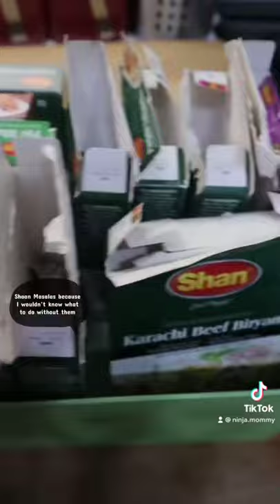Things In My Muslim Household That Just Makes Sense